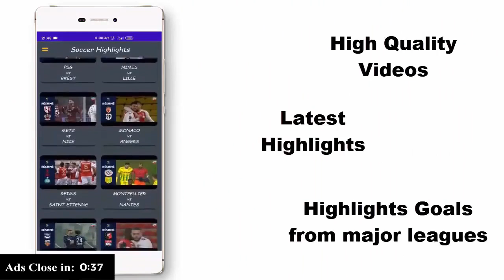Graham says outcome of Trump impeachment trial is really not in doubt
Senator Lindsey Graham calls the former president&#039;s upcoming impeachment trial &quot;blatantly unconstitutional&quot; and says it will end in acquittal.